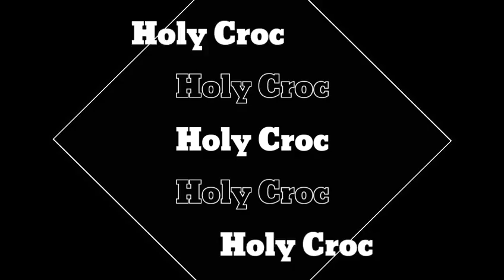WATCH_DOGS - A Wrench In The Works Gameplay PC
Watch Dogs PC Gameplay
Mission : A Wrench In The Works

WATCH_DOGS is a 2014 action-adventure game developed by Ubisoft monreal and published by Ubisoft. Set in a fictionalized version of Chicago, the plot follows hacker Aiden Pearce's search for revenge after the killing of his niece. The game is played from a third-person perspective, and the world is navigated on foot or by vehicle. An online multiplayer mode allows up to eight players to engage incooperative and competitive gameplay.